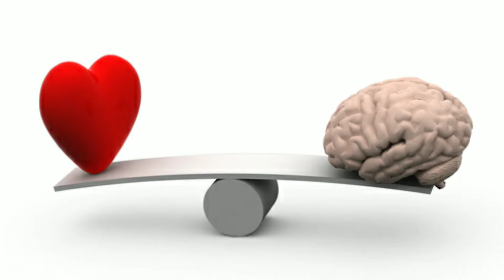What is Aromatherapy? అరోమా థెరపీ అంటే ఏమిటీ ?||EPR Education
Hello🖐️how are u all I think u all are alright and  safe in the home..After so many days I done the video so this video actually a health tip video.In this video I discussed about a therapy which is useful In this pandemic time so please watch the full video which gives immunity boost.if you like this video please give thumbs up👍and please share this video to family members and friends which is useful for them.subscribe for more health tip videos and class videos

In our channel these playlists are available please check out through channel
Inter economics
Inter 2nd year economics
Health videos
Bank videos
B.Com videos
Environmental videos etc____

And if you have any ideas on making different videos please share with us in comment box.we will try to make that videos

And please wear mask😷 and keep social distancing between the people and please don't go outside without any reason